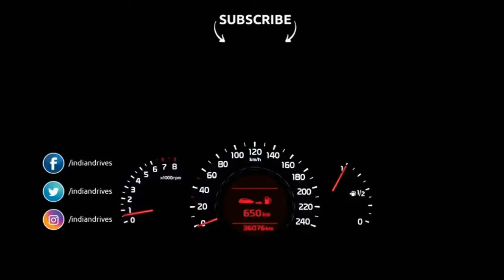New Land Rover Defender To Come In 2020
Land Rover has confirmed that it will launch the next generation Defender in 2020.

Little is known as to what design and features the new Defender will come with, but it is believed that it will have a mix of classic Defender design with some bit of modifications.

As far as engines are concerned, it is being believed that the new Defender will definitely have a hybrid powertrain along with conventional diesel and petrol options.